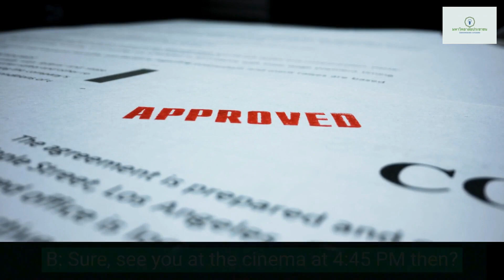เรียนภาษาอังกฤษจากการฟัง/อ่าน Episode 2 Making plans